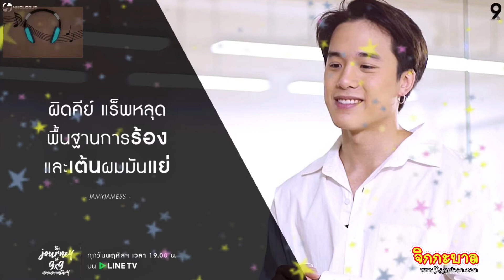“The Journey of 9x9 Documentary” กว่าจะเป็น 9x9 ไม่ใช่ได้มาด้วยความหล่อ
“The Journey of 9x9 Documentary”
กว่าจะเป็น 9x9 ไม่ใช่ได้มาด้วยความหล่อ

มีงานออกมาให้ติดตามกันแบบรัวๆ สำหรับ 9 หนุ่ม 9x9 (ไนน์ บาย นาย) โปรเจคพิเศษโดย 4NOLOGUE (โฟร์โนล็อค) นำโดย “ต่อ-ธนภพ, เจเจ-กฤษณภูมิ, เจมส์-ธีรดนย์, กัปตัน-ชลธร, เติร์ด-ลภัส, ปอร์เช่-ศิวกร, ไอซ์-พาริส, แจ๊คกี้-จักริน” และ “ริว-วชิรวิชญ์” ที่เดินทางเข้าสู่ช่วงสุดท้ายของโปรเจค ที่นอกจากจะมีคอนเสิร์ต 9x9 THAILAND TOUR : ROUTE TO THE DESTINATION ทั้ง 3 รอบ 3 ภาค และ THE FINAL CONCERT : EN[D] Route ที่กำลังจะมาถึง
 ล่าสุด 9 นาย ส่ง “The Journey of 9x9 Documentary” เปิดเบื้องหลังการทำงานตั้งแต่ก้าวแรก เผยความยากลำบากกว่าจะมาเป็น 9x9 จนถึง ณ วันนี้ Documentary ที่ไม่มีสคริปต์ ไม่มีบท และสดทุกความรู้สึก  สามารถติดตามชมได้ทุกวันพฤหัสบดี  1 ทุ่มตรง  บน LINE TV  เท่านั้น
ซึ่งแน่นอนว่าพีคตั้งแต่ EP.1 เพราะ “วุธ-อนุวัติ วิเชียรณรัตน์” บอสใหญ่โฟร์โนล็อค  เปิดใจแบบเจาะลึกว่าทำไมถึงต้องเป็น 9 นายนี้ ทั้งที่ในตอนแรกบางคนร้องเพลงไม่ได้ เต้นไม่เป็นด้วยซ้ำ
โดย “วุธ โฟร์โนล็อค” ได้พูดถึงทั้ง 9 นายในวันที่เริ่มต้นออดิชั่นว่า “เราอยากได้คาแรคเตอร์ ของแต่ละคน เพราะมันเป็นโปรเจคที่เราไม่ได้ตามหาคนเก่ง หลักๆ คือเขาต้องมีใจที่จะทำสิ่งนี้  ในใจเรารู้อยู่แล้วว่าเราเน้นการฝึกฝน แล้วก็ดูพื้นฐานบางอย่าง ดูความตั้งใจ ดูว่าเขารับผิดชอบได้มั้ย แล้วก็เอาเขามาพัฒนา”
          นี่เป็นเพียงแค่บทสัมภาษณ์ในบางช่วงบางตอนเท่านั้น…. หลังจากดู The Journey of 9x9 Documentary เชื่อเป็นอย่างยิ่งว่าคุณจะเห็นความมุ่งมั่น และรักพวกเขาเพิ่มขึ้นในทุกๆ EP.